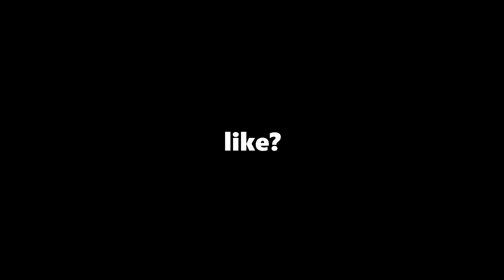Coffin ⚰️ + *BEST* Controller & KBM Settings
Coffin ⚰️ (Fortnite Montage)
Fortnite Montage - "Coffin" (Lil Yachty)
LIL YACHTY - COFFIN (OFFICIAL VIDEO)

Socials-
'stepbrody'